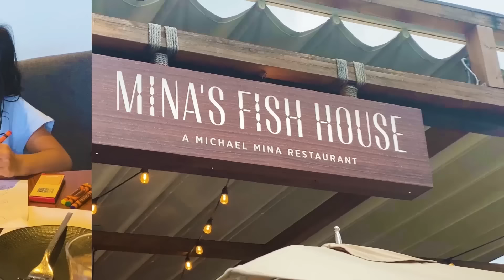【Part 2】アウラニ・ディズニー・リゾート 🏄🌴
カジファミリーが家族旅行でアウラニ・ディズニー・リゾート にやってきたよ♬
Part 1をまだ見ていない人は、まずPart 1を観てみてね～✨